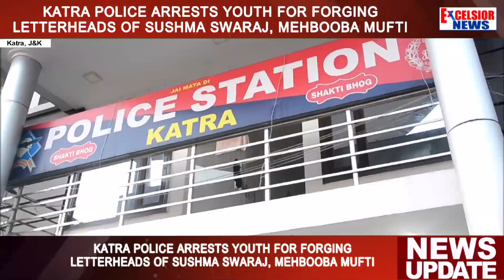Katra police arrests Youth for forging letterheads of Sushma Swaraj, Mehbooba Mufti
| Excelsior News |